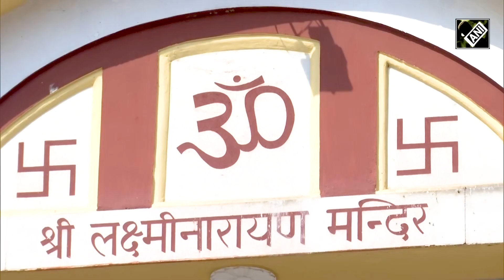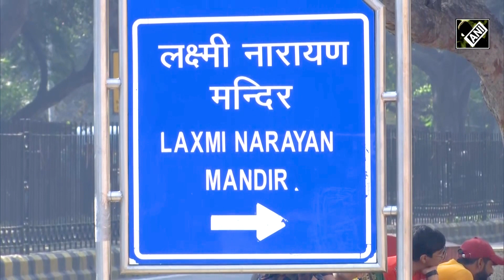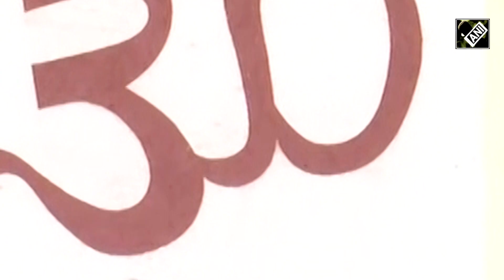Surya Grahan 2022: Surya Grahan का सूतक लगते ही बंद हुए मंदिरों के कपाट, इन बातों का रखें ख्याल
आज लगने वाले सूर्य ग्रहण का सूतक भोर से ही लग गए. पूजा-पाठ बंद होने के साथ मंदिरों के पट बंद हो गए हैं. शाम 06 बजकर 32 मिनट के बाद जब ग्रहण मोक्ष होगा तब मंदिरों के पट खुलेंगे. इसके बाद देवी- देवताओं की मूर्तियों को स्नान कराने के बाद पूजन किया जाएगा.